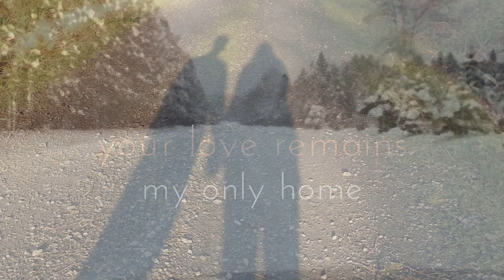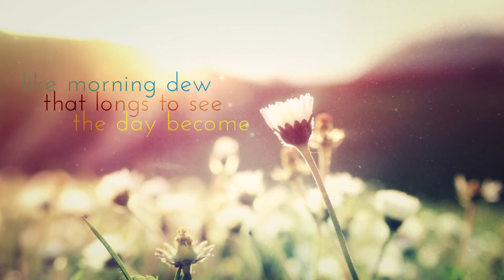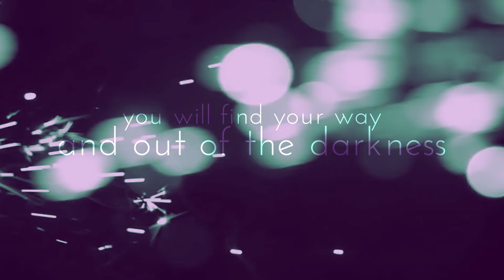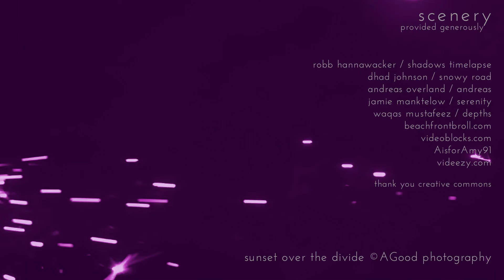Friends with the Weather - "Light Awakes" (lyric video)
"Light Awakes" available for download and full album purchase.

Lyrics by Chris Good, Seth Hendricks, and David Hupp

Seth Hendricks: vocals, piano
David Hupp: organ, acoustic guitar
Julian Allen: drums
Brennan Allen: bass
Seth Bernard: electric guitars

Produced by Chris Good & Seth Bernard.
Mixed by Jim Roll at Backseat Productions, Ann Arbor, MI.
Additional piano recording by Dave Schall at DSA studio.
Mastered by Glenn Brown of GBP, Lansing, IN.

Video editing, design, and lyric video by Kate Peterson of pleasantly progressive design. pleasantlyprogressivedesign.com

robb hannawacker / shadows timelapse
dhad johnson / snowy road
andreas overland / andreas
jamie manktelow / serenity
waqas mustafeez / depths

sunset over the divide copyright AGood photography (used with permission)